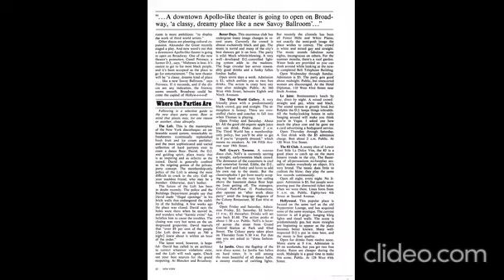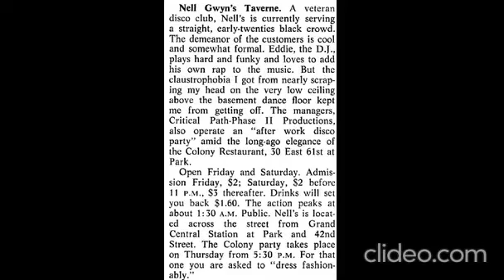Eddie Cheeba (early MC): 1974 article from New York on Disco clubs says, "adds raps to funky music"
Eddie Cheeba was a pioneering DJ in New York in the 1970s, considered to be the number one club DJ.[2]

Cheeba was a close friend of DJ Hollywood and they frequently influenced each other's styles.[1]